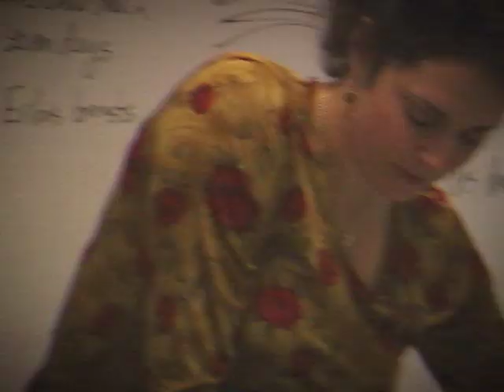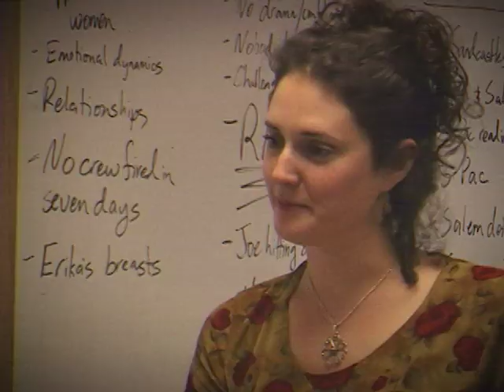House Rulez - Episode 10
Evey's departure puts an end to the conflict among the contestants -- and kicks it into overdrive among the producers.